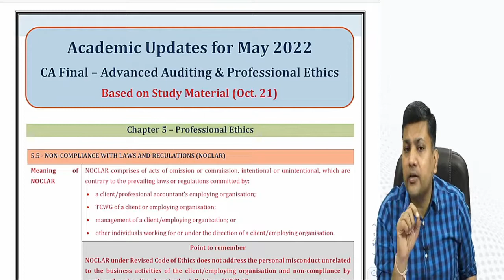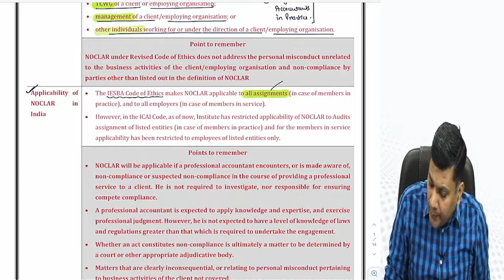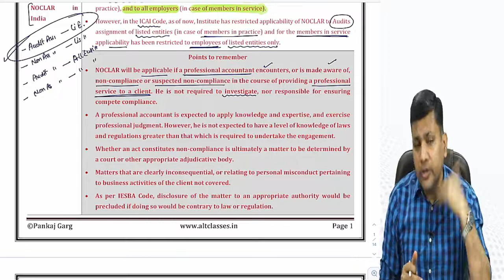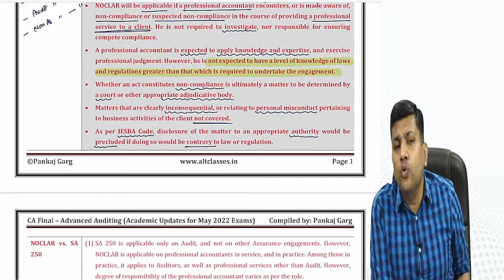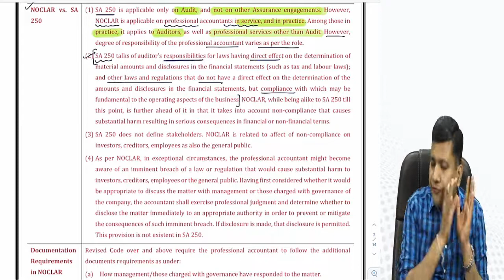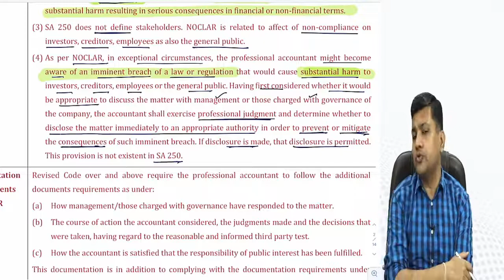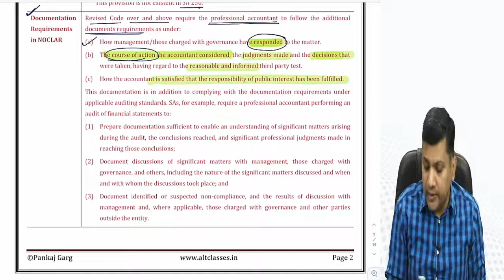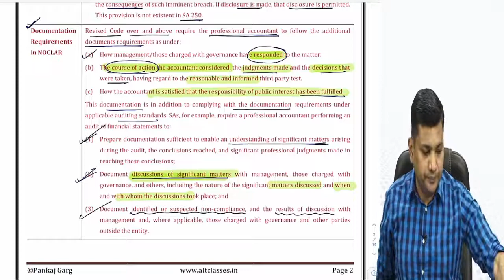CA Final Audit | Amendments for May 22 | Part I PE | CA Pankaj Garg